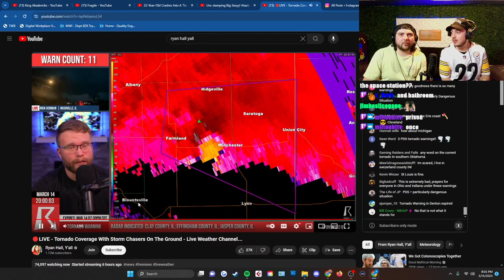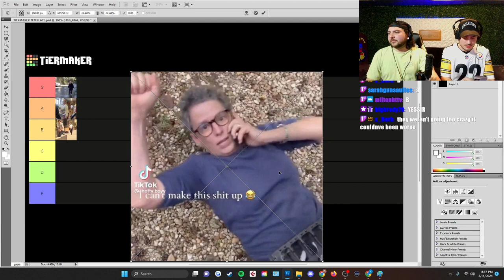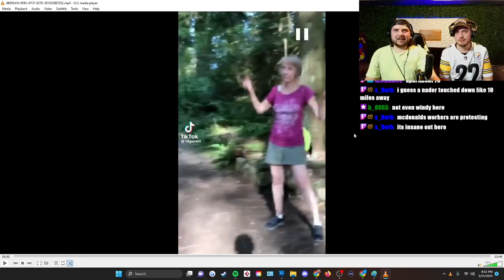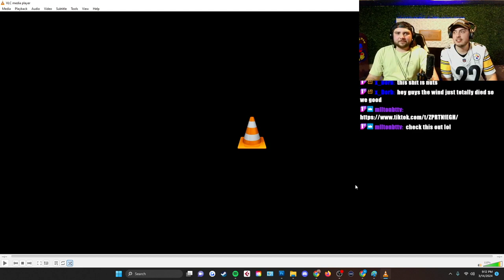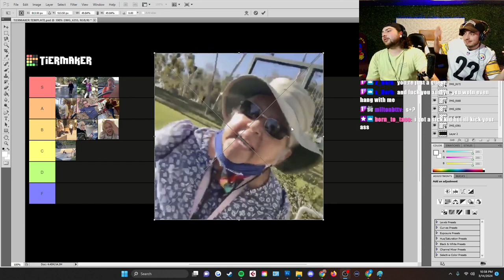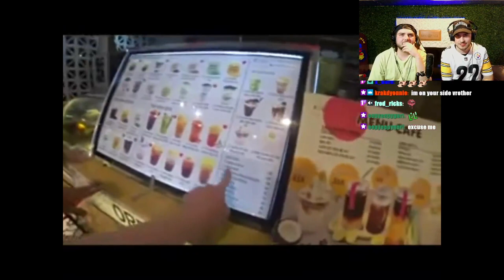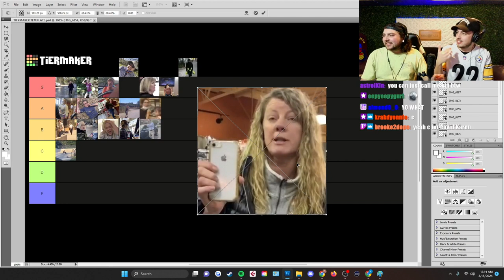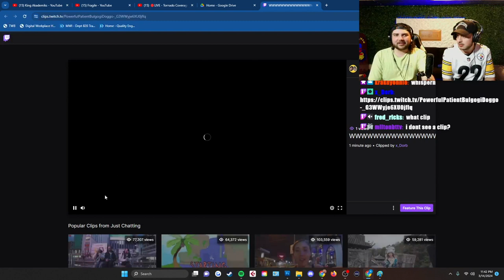Unhinged Karens RANKED!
we're back with the 2nd installment of ranking Karen videos. the most unhinged karen videos we could find on tiktok, reddit and the rest of the internet. we also had an active tornado warning with footage of a near by touchdown in indian lake ohio march 2024 and we periodically check in on ryan hall yall lol it was a fun stream. follow us on twitch with the link below to be a part of the next tierlist, or any other ridiculousness we get into!